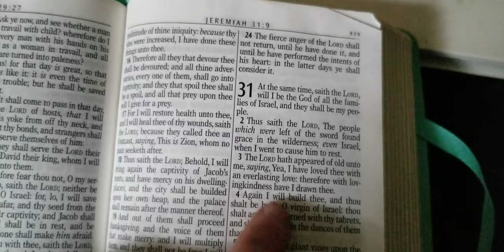With Loving Kindness he draws you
25 For I have satiated the weary soul, and I have replenished every sorrowful soul.